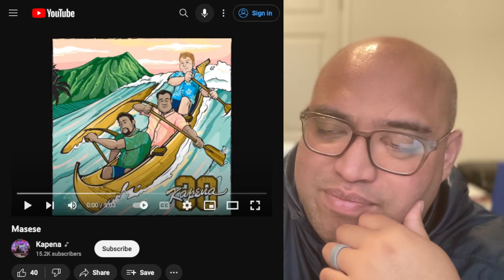Kapena Masese | Listening Session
Malo le Soifua, welcome back to the channel my HUMBLE TRIBE. Today we are listening to the iconic Kapena singing their classic song “Masese”. So sit back and enjoy the island vibe feel good session with me Yessah 🤙🏾💯❤️